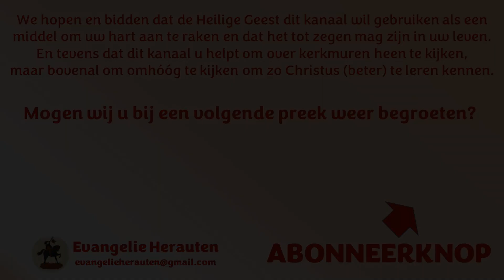Ds. J.A. van den Berg | 2 Kronieken 30: 8 | Geef de Heere de hand | Avondmaalspreek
1. Iedereen geroepen
2. Wat betekent het
3. Wat heeft het tot gevolg

Verhardt nu ulieder nek niet, gelijk uw vaderen; geeft den HEERE de hand, en komt tot Zijn heiligdom, hetwelk Hij geheiligd heeft tot in eeuwigheid, en dient den HEERE, uw God; zo zal de hitte Zijns toorns van u afkeren.

Preken van ds. J.A. van den Berg staan met zijn toestemming op Evangelie Herauten.